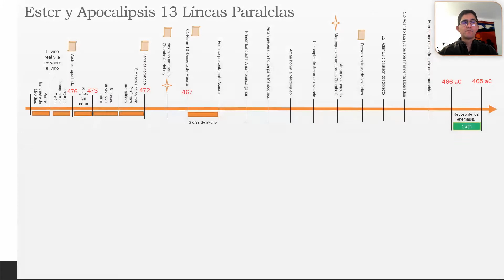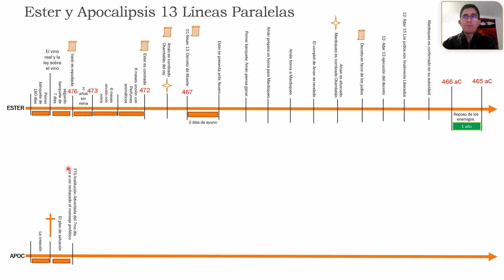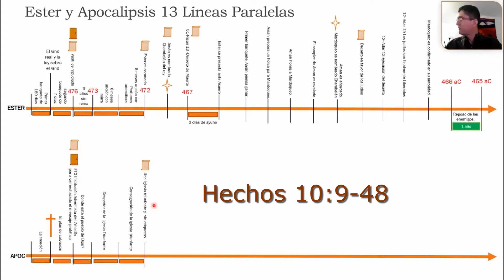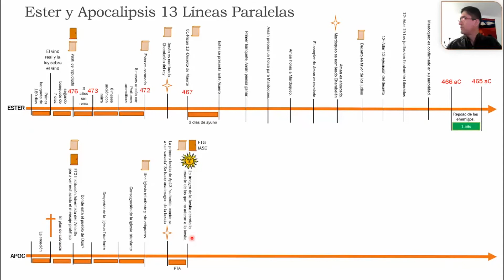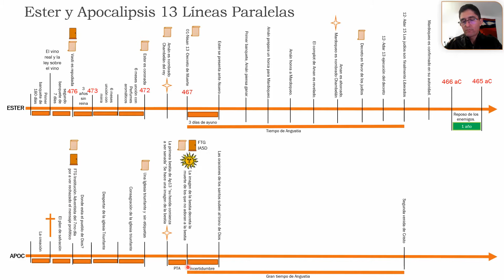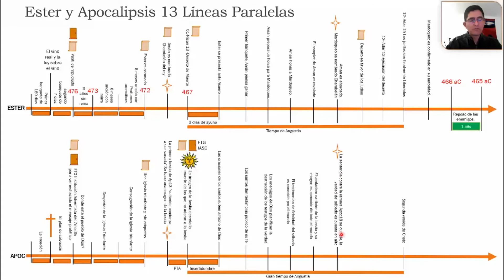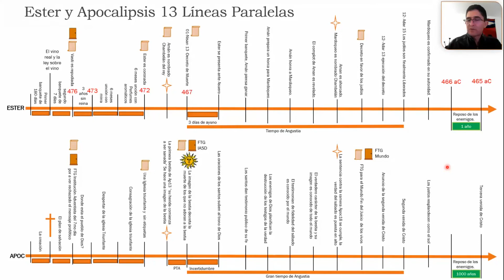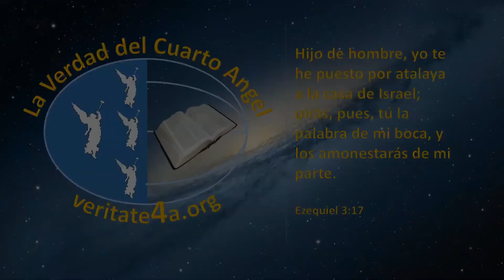Ester - 13 Y la historia se repite...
El libro de Ester es un libro enigmático, para muchos es un libro histórico, para otros una historia ficticia, otros piensan que es una historia moral, pero ¿cuál es el verdadero significado de este libro?
El objeto de esta serie es de ayudarlos a encontrar la respuesta à esa pregunta.
En este capítulo terminaremos el paralelismo entre la línea del libro de Ester y el libro de Apocalipsis, analizaremos los detalles del carácter de Ester y el desarrollo del conflicto final, y veremos que la historia se repite.
Esperamos que este tema les sea útil, y los invitamos a hacer sus comentarios y preguntas en YouTube si te gusta este tema, por favor dale un like. Gracias.